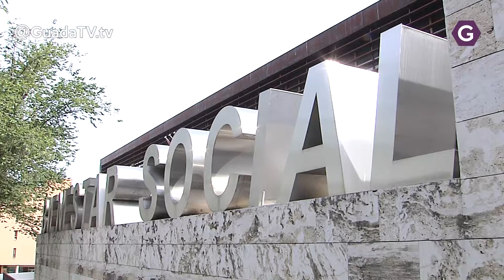900.000€ para el funcionamiento de 35 viviendas tuteladas para mayores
El Gobierno regional financia el funcionamiento de 35 viviendas de mayores en la provincia de Guadalajara, con una inversión que alcanza los 861.000 euros. En total son 336 las plazas que se ofertan para que los mayores de Guadalajara puedan envejecer en su entorno, con una atención directa y personalizada.